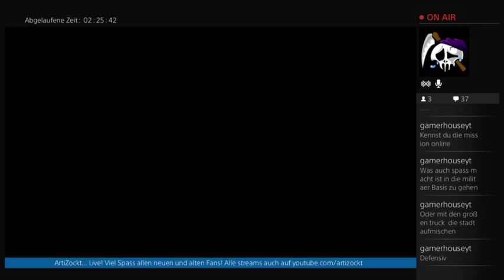Let's Play GTA5 Story Stream06 - 10 / 24